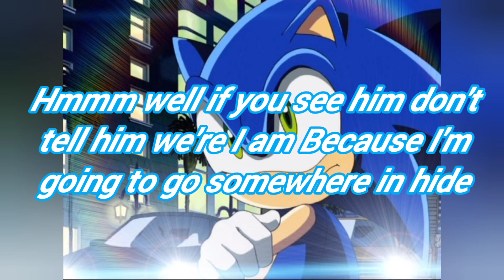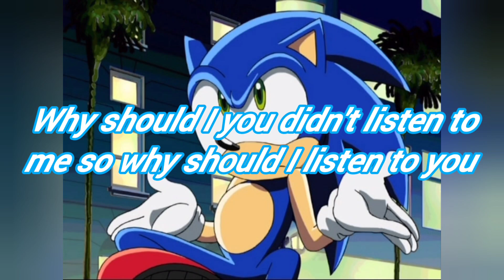sonic sonadow EP Story part;8